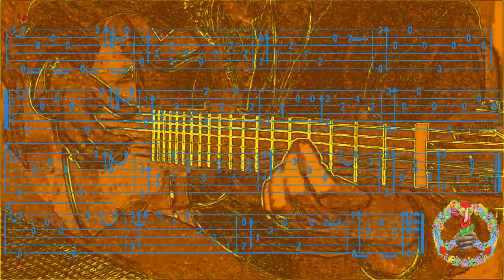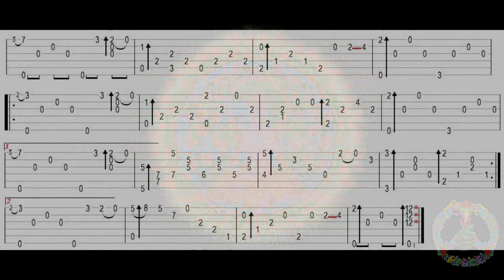OH, MY WHITERED MAPLE, Клен ты мой падший V LIPATOV , FingerStyle Guitar Cover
Bonjour, p'tite Mélodie Slave, Tab trouvée chez "Sylvia MOLENBERG", Merci de votre Visite, à Demain, Fab